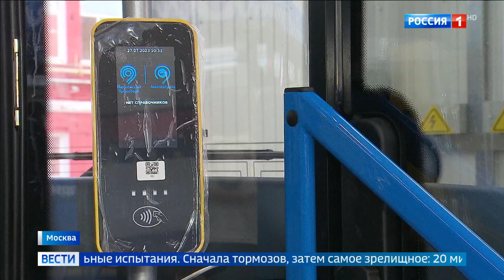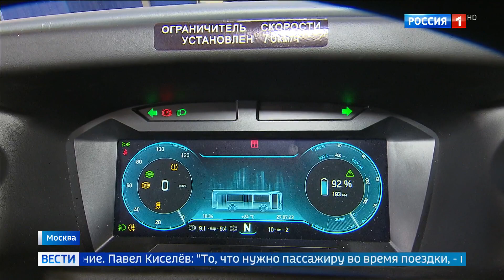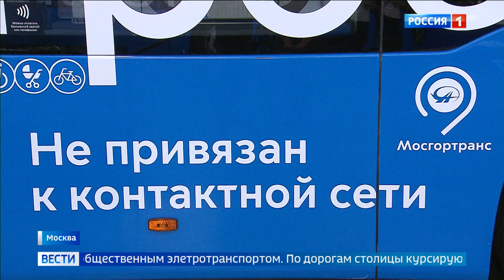Всего сутки требуются для полной сборки электробуса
До конца года в столице заменят почти полторы тысячи остановок общественного транспорта. Новые павильоны – более прочные и современные. И собирают их прямо в столице – на заводе в Сокольниках. В одном из его цехов работает и линия по производству электробусов, которые перевозят пассажиров на городских маршрутах.